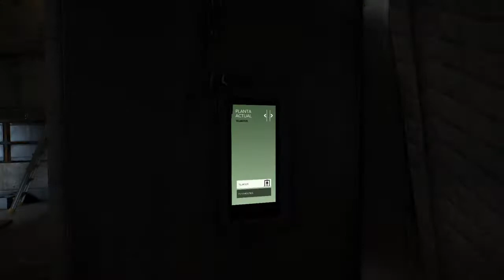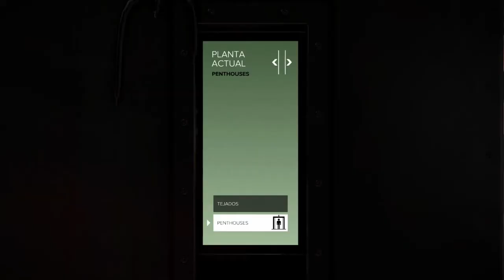Deus Ex Mankind Divided - Parte 2# Walktrougth Español latino Ps4